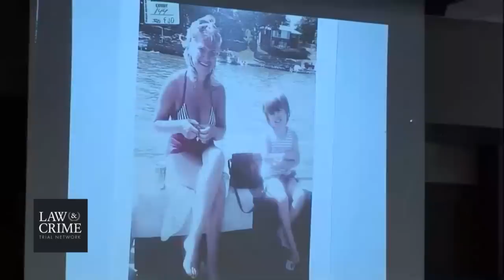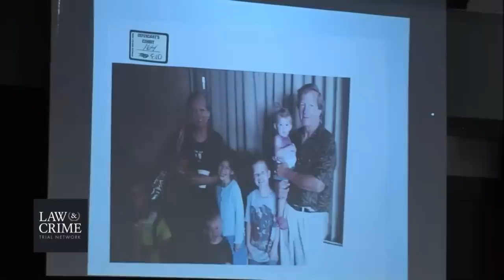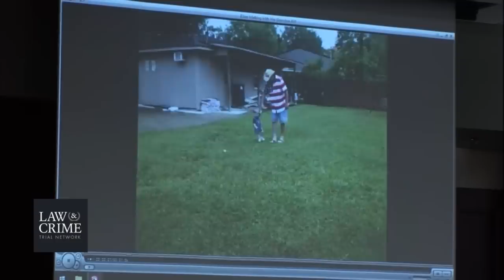Timothy Jones Penalty Phase Day 3 Roberta Thornsberry 06/10/19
Timothy Jones Penalty Phase Day 3  Roberta Thornsberry